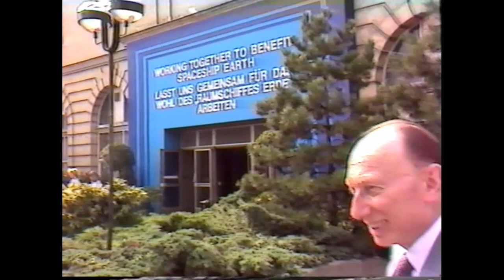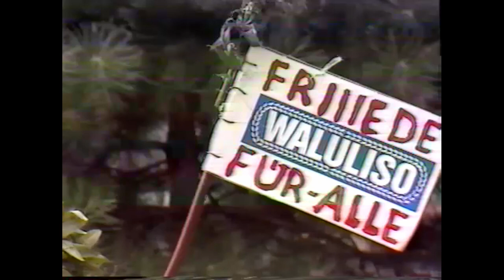UNISPACE 1982 4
Dan McCew im Gespräch mit Charles Lee, Director Space Transportation Company, New Jersey, USA und Dr. John Lockston von der George-Washington University, USA